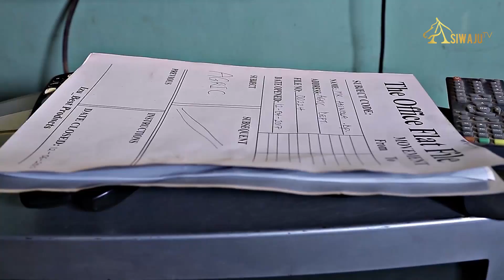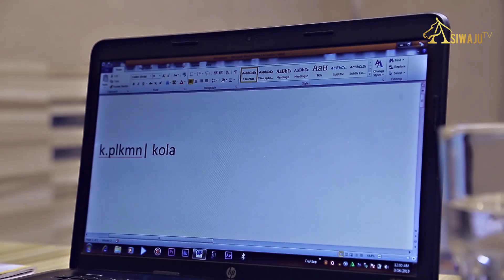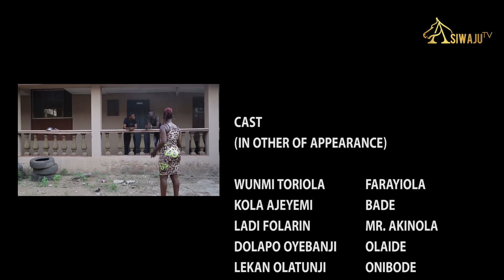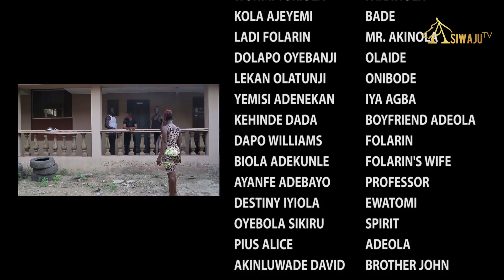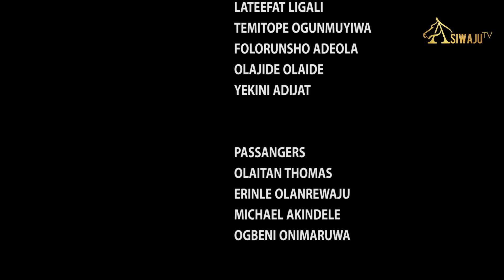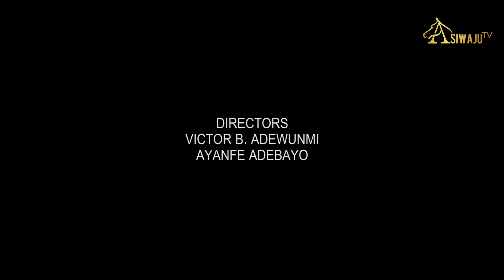AKUDAYA (Ghost) | Latest Yoruba Movie 2019 | Starring Wumi Toriola, Kola Ajeyemi, Ladi Folarin..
This is a new and exciting African Channel, showcasing the latest Yoruba Nollywood Movie 2019.